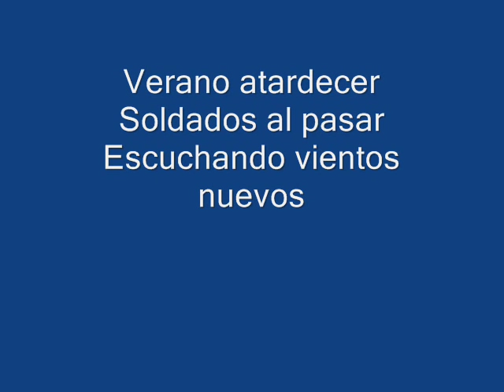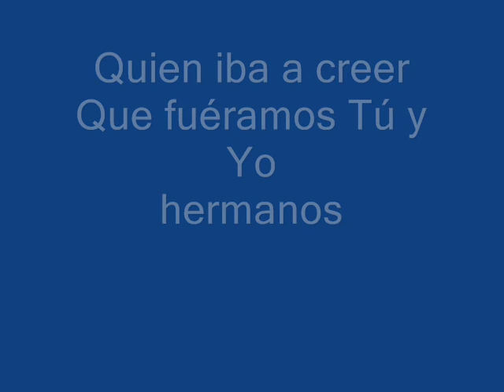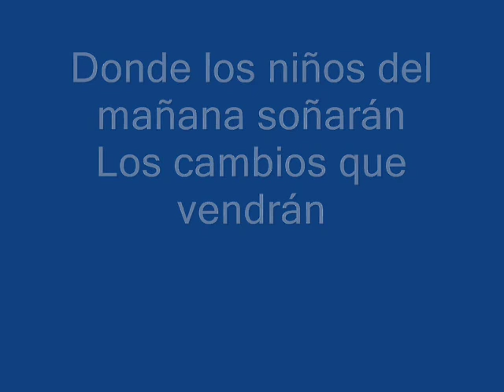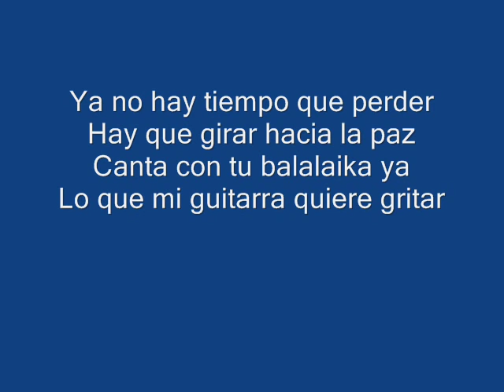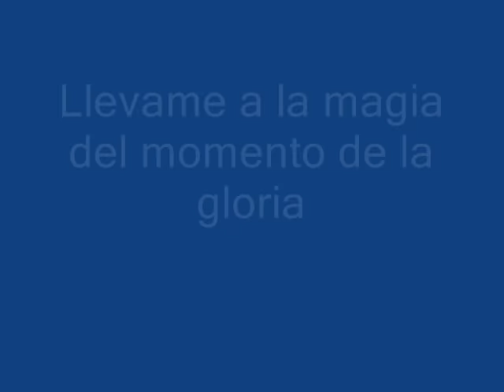vientos de cambio-SCORPIONS CON LETRA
wind of change en español